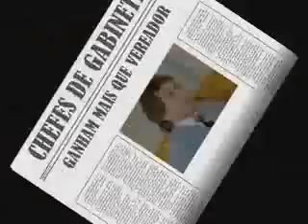VPR MP 20 09090855 55º EMILIA ANTONIETA PASSARELA Matricula 27648